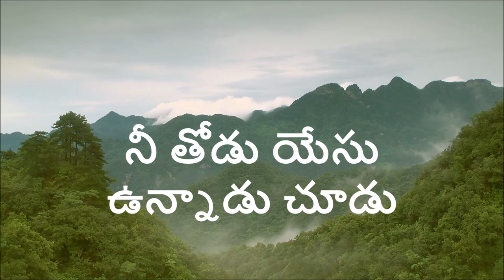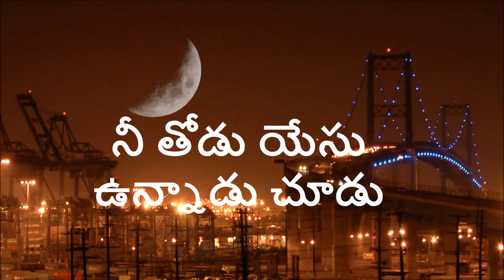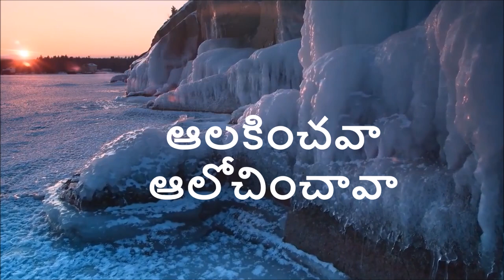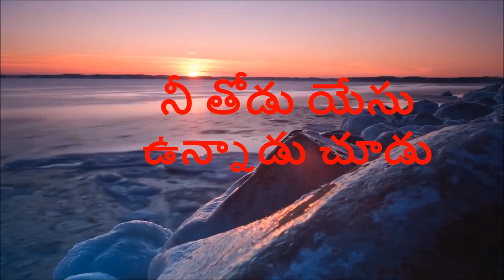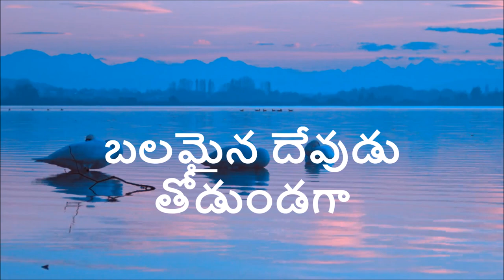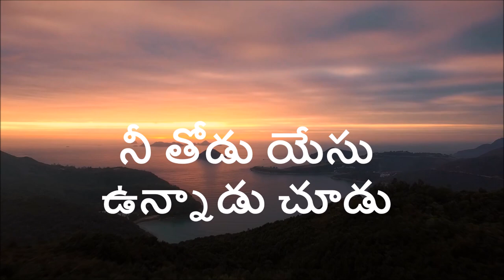Ontarivi Kaavu Aenaadu Neevu | Lyrics| Latest New Telugu Christian Worship Song 2017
Telugu Christian Song ఒంటరివి కావు ఏనాడు నీవు